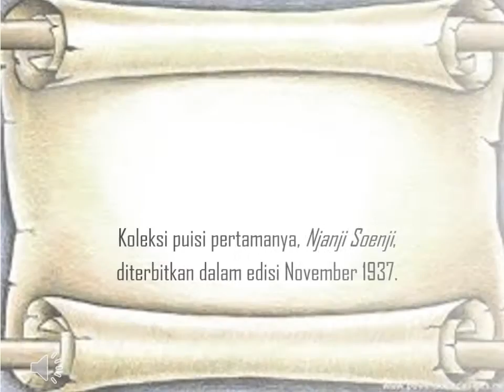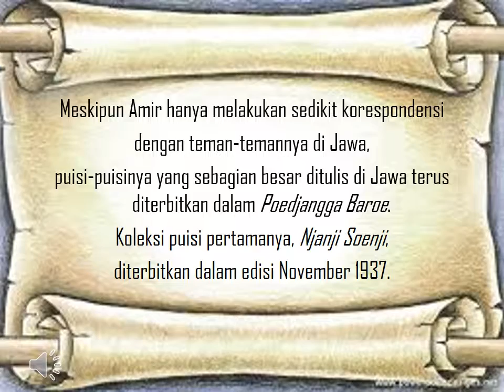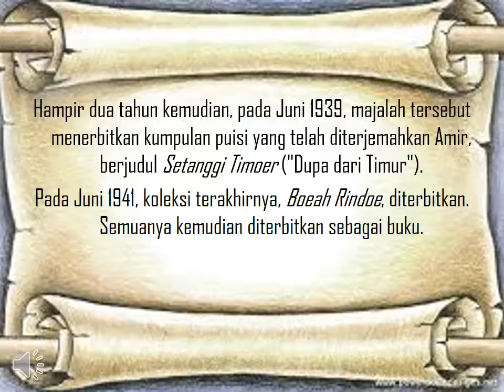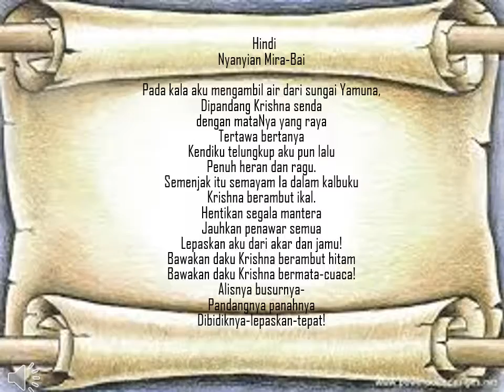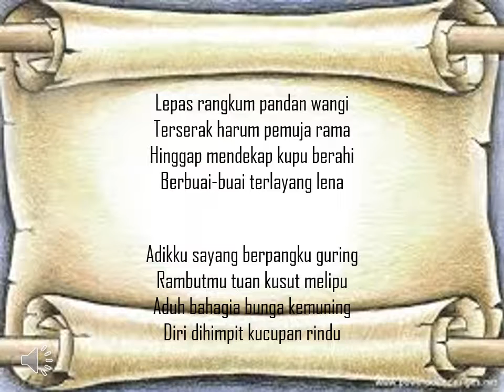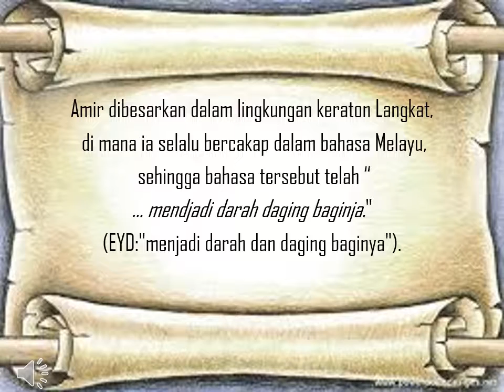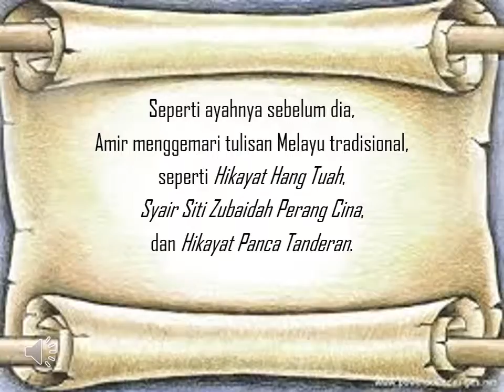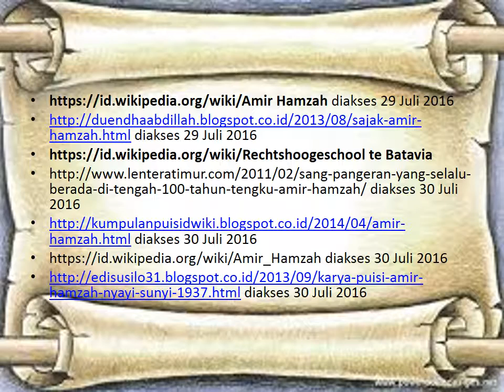Amir Hamzah, Karya dan Pengaruh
Video ini mendeskripsikan kepenyairan Amir Hamzah dan pengaruh yang telah dia dapatkan dari keluarga.